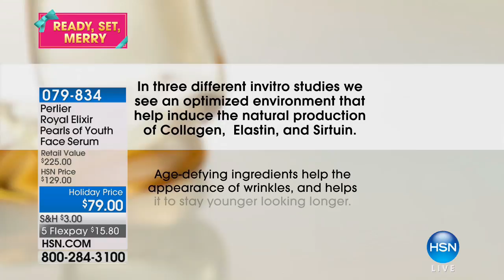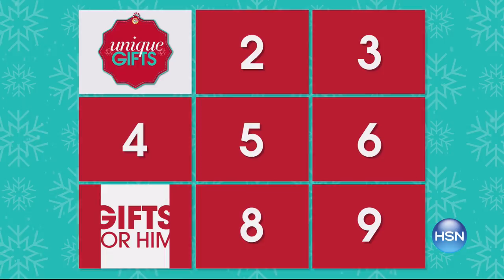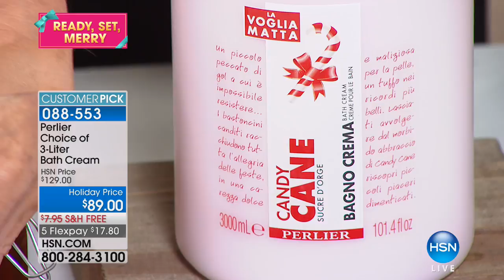HSN | Perlier Beauty Gifts 11.14.2017 - 07 PM